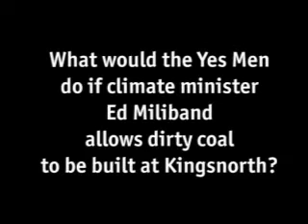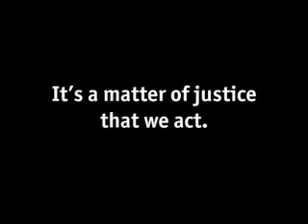What the Yes Men will do if Ed Miliband builds new coal at Kingsnorth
Mike from the Yes Men talks to the World Development Movement about stopping Ed Miliband from allowing EON to build a new coal-fired power station at Kingsnorth in Kent.